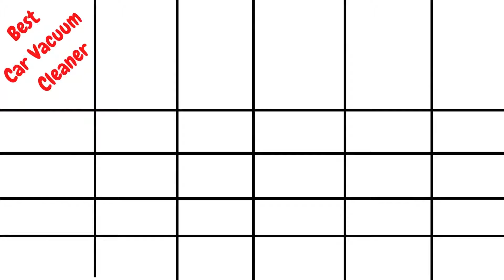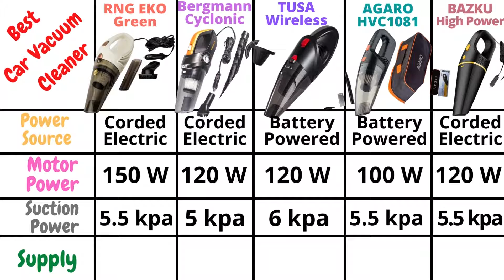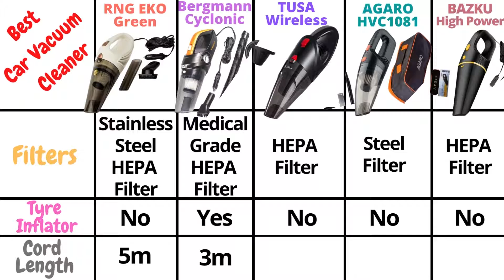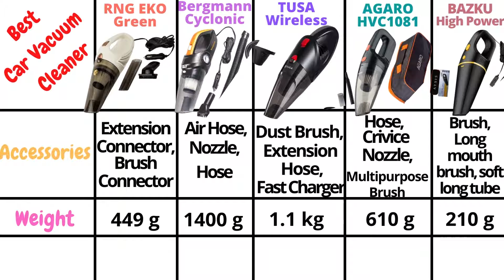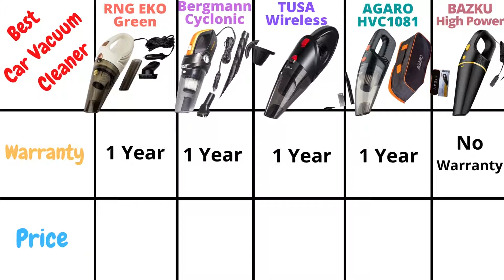5 Best Car Vacuum Cleaner in India 2023 | RNG vs Bergmann vs TUSA vs AGARO vs BAZKU Vacuum Cleaner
5 Best Car Vacuum Cleaner in India 2023 | RNG vs Bergmann vs TUSA vs AGARO vs BAZKU Vacuum Cleaner

Buying Links

1) RNG EKO Green RNG-2001 Car Handheld Vacuum Cleaner
2) Bergmann Cyclonic 2-in-1 Car Vacuum Cleaner:
3) TUSA Wireless Handheld Car Vacuum Cleaner:
4) AGARO HVC1081 Car Vacuum Cleaner:
5) BAZKU Car Vacuum Cleaner:

Also, read reviews on Furniture, Home & Kitchen Appliances

● TIME STAMPS
00:00 - Intro (best car vacuum cleaner in India)
00:05 - What's in this Video
00:29 - 5 best car vacuum cleaners in India
00:53 - Comparison of 5 best car vacuum cleaners in India
06:08 - End Screen
06:13 - Ending

Topics Covered -
Which is the best car vacuum cleaner in India?
Which is the best vacuum cleaner for car?